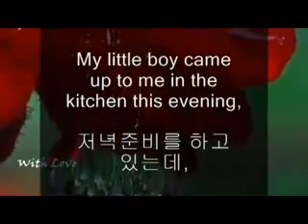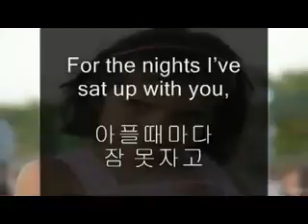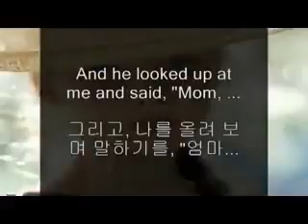Love is priceless